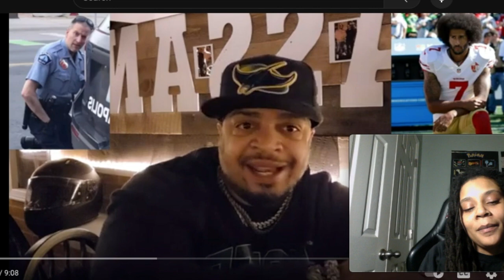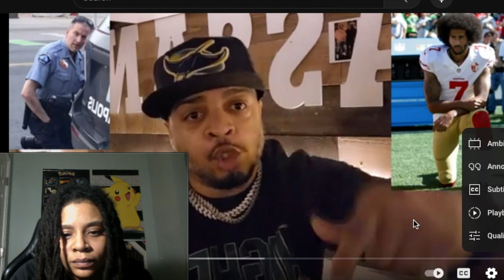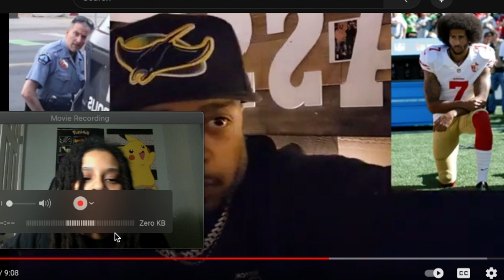HASSAN CAMPBELL MAD THAT WE BACK TO WATCHING FOOTBALL! 😂